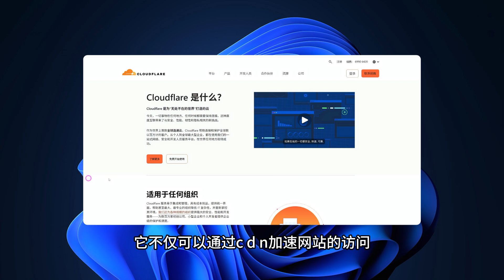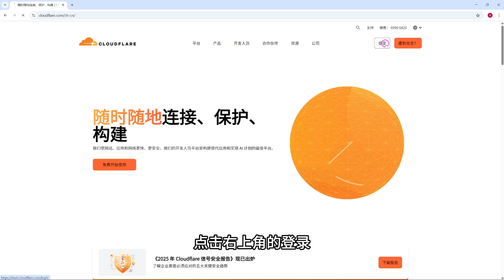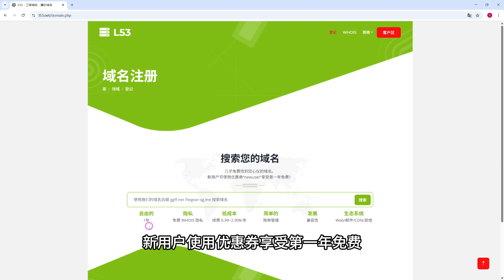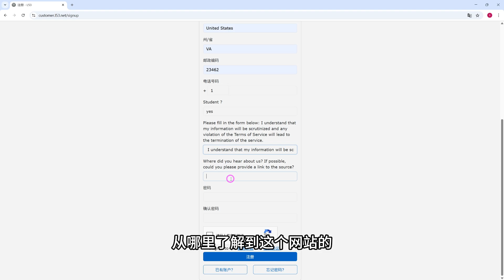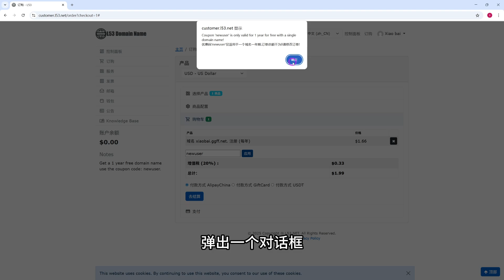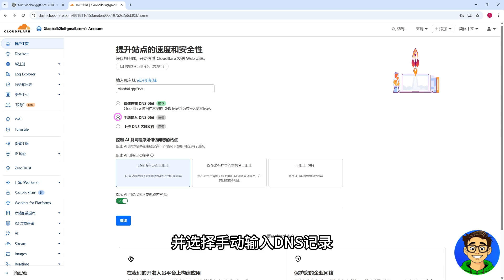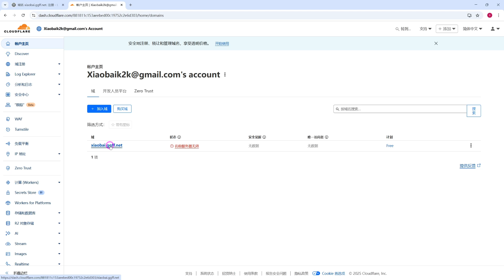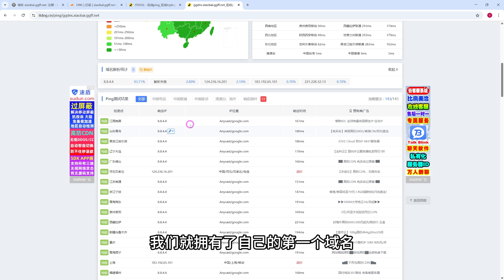【保姆级教程】 新手必看！“0“费用拥有一个域名，从零开始申请免费域名并托管到Cloudflare，开启更多可能！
您是否想拥有一个属于自己的域名，但又不想花费太多成本？本期视频将为您提供一个详尽的保姆级教程，教您如何“零”成本获取一个免费域名，并将其托管到功能强大的Cloudflare平台。

在本视频中，您将学到：

Cloudflare简介： 了解为什么Cloudflare是管理您网站的绝佳选择，它提供免费的CDN加速、DNS解析、安全防护和免费SSL证书等强大功能 [00:04]。

域名托管与配置： 学习如何将您的新域名添加到Cloudflare账户，并正确配置名称服务器（NS）和DNS解析记录 [06:44]。

验证与测试： 确保您的域名已经成功托管并可以正常解析，为后续建立网站或使用其他服务打下坚实基础 [09:20]。

无论您是想建立个人博客、项目网站，还是想探索更多网络功能，本教程都将是您的最佳起点。

视频时间线 (关键节点)
00:00 - 视频简介：零成本获取免费域名并托管至Cloudflare
01:10 - 步骤一：注册Cloudflare账户
02:48 - 步骤二：介绍并注册L53平台以获取免费域名
04:50 - 步骤三：在L53上申请免费域名（含优惠码使用）
06:44 - 步骤四：将免费域名添加到Cloudflare并选择免费计划
07:27 - 步骤五：修改域名的名称服务器 (NS)
08:30 - 步骤六：在Cloudflare中添加DNS解析记录
09:20 - 步骤七：验证域名是否成功托管并生效